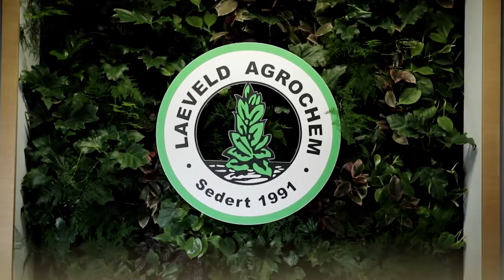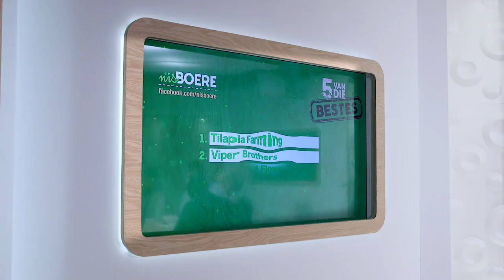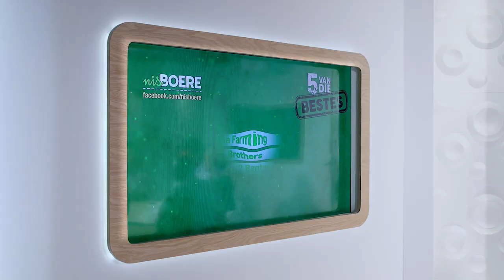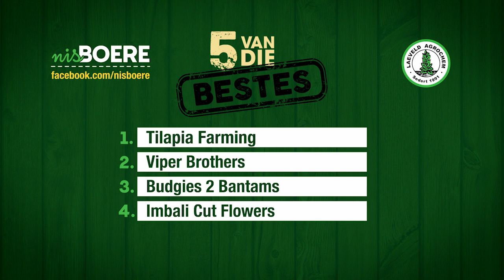nisBOERE 3 | Episode 2 | Eksotiese Hoenders, Krisante en Saailing-kwekery